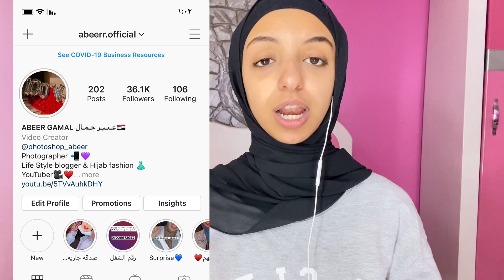تجهيزاتي لرمضان وازاي عملت جدول مذاكره | ازاي نختم القران ونخلص مذاكره السنه كلها 😱💙